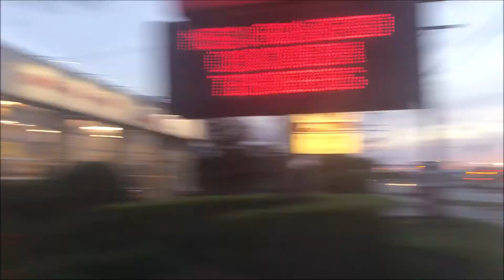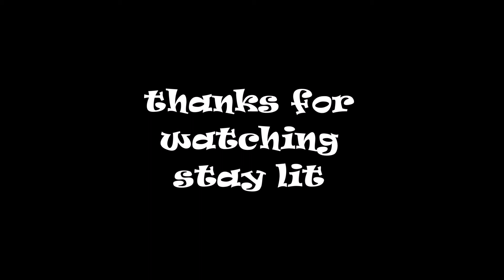talking to my mom about gender norms vlog #53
if ur looking for a self care, gender norms / 5sos not giving a shit about gender norms talk, and some sky / sunset appreciation then u have come to the right vlog